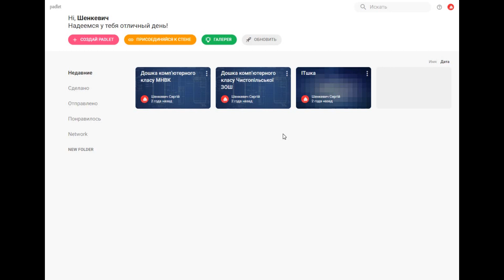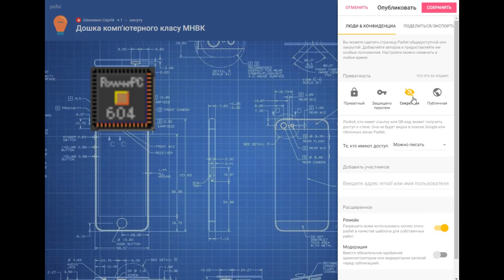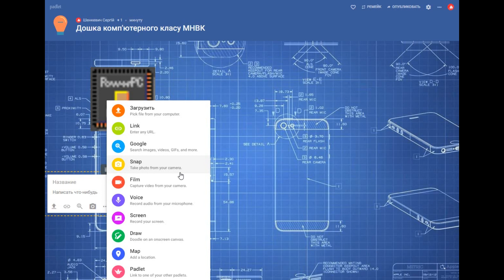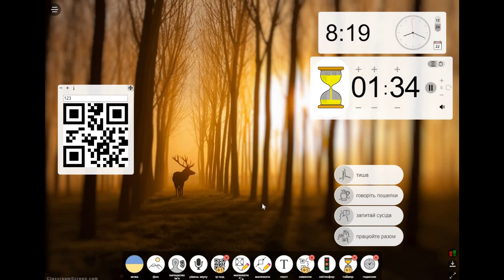Дві віртуальні дошки для підтримки навчання